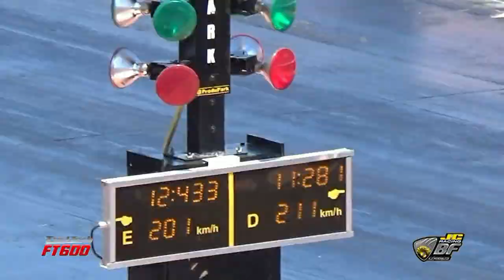4ª Etapa Vp Series de Arrancada 2017 Final - Gol DTC 168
Todas Puxadas Gol DTC - Fabiano Bortoncello
Campeão 4 Etapa VP Series 2017